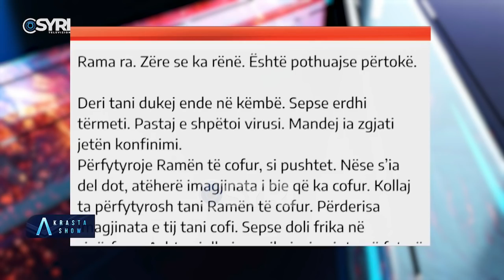Neritan Licaj: Qytetari duhet të vendos demokracinë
Neritan Licaj: Qytetari duhet te vendos demokracine